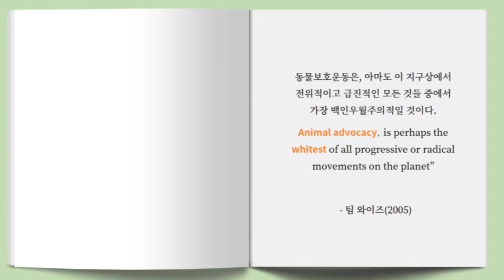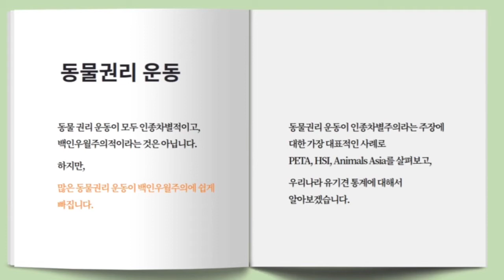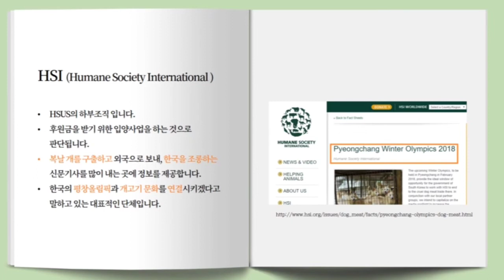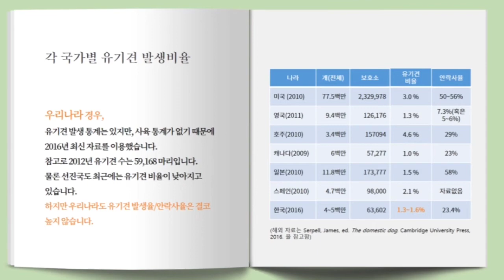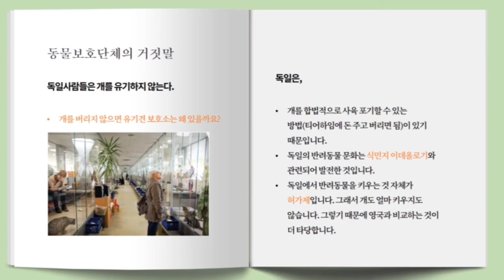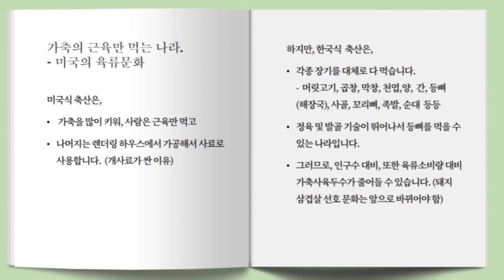웰시코기 48분 강아지 미용(빡빡이) 동영상